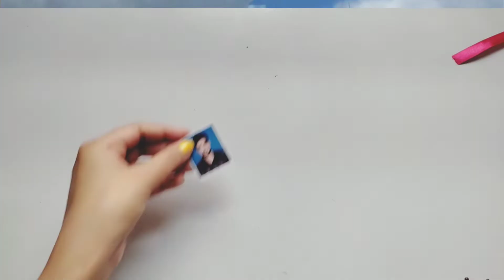Handmade Rakhi Making Ideas At Home / DIY Beautiful Rakhi Making Idea /make Rakhi for competition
Handmade Rakhi Making Ideas At Home / DIY Beautiful Rakhi Making Idea /make Rakhi for competition / @Hotty Crafts